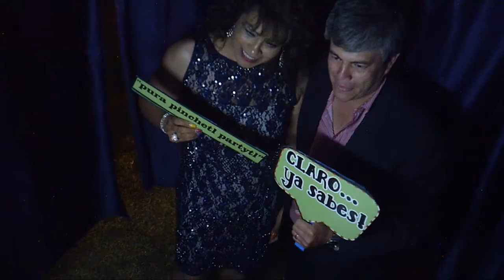Claudia y Arnoldo 25 Aniversario- Hacienda Las Carretas 05-Septiembre-2015 Chihuahua Chih.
Un evento mas donde se muestra que es la mejor cabina fotográfica de chihuahua, única con su servicio de drone con tomas aéreas dejando un recuerdo único y diferente a todos nuestros clientes y ahora fue el turno de Claudia y Arnoldo en su boda de plata con su 25 aniversario, que se realizo en Hacienda Las carretas, en chihuahua, chih.

contamos con el servicio de renta de drone con grabación en 4k para tomas aéreas.